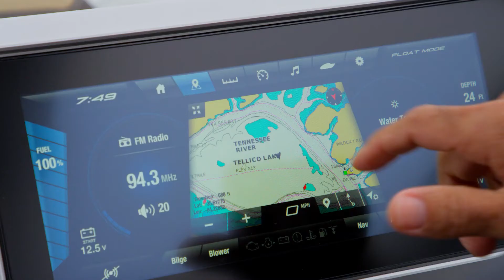Yamaha's 2022 27 Foot Boats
Minnesota’s number one place for fun! River Valley Power and Sport is a Marine and Power Sport Dealer servicing Minnesota from 7 locations based out of Red Wing, MN, Rochester, MN and on Lake Minnetonka in Wayzata, MN

River Valley is a Boating Industy, Top 100, Best in Class dealer in all of North America.

River Valley Marine has 6 retail locations in Red Wing, MN, Rochester, MN and Wayzata, MN on Lake Minnetonka. River Valley Marine is a new and pre-owned Marine and Power Sports dealer in Minnesota. We sell popular marine brands such as Yamaha Jet Boats, Yamaha WaveRunner Personal Watercraft, AlumaCraft Fishing Boats, Centurion Wake boats, Supreme Wake Boats, Chris-Craft, Cobalt Open Bow, Cobalt Surf boats, Cobalt Cruisers, Monterey Sport boats, Monterey Super Sport boats, Monterey Sport Yachts, BlackFin Center and Dual Console Boats, Sea-Doo Personal Watercraft and Bennington Pontoons. River Valley is a White Diamond Yamaha Sport and Surf Boat Dealer and is the top volume selling dealers for the Yamaha brand in the United States. Yamaha offers a wide range of models in 19-25′ lengths. Yamaha boats out sell the competition in the 19 foot, 21 foot and 25 foot class nearly two to one! “Stand out in a Sea of Sameness” on the water or on the deck, nothing else looks – or feels – like a Chris-Craft. Chris-Craft made its maiden voyage with River Valley in 2020. In 2021 River Valley add Cobalt Boats to the line up, Cobalt is the top selling sterndrive in the United States. Cobalt’s commitment to standard-setting performance and luxury continues to make it much more than just a purchase – it’s a destination. Monterey Boats are one of the top five boat builders in the country. River Valley Marine started carrying Monterey boats in the summer of 2013. Monterey has a full line of Sport boats from 18 feet to 24 feet, M-Series Boats from 20 feet to 26 feet, Super Sport Boats from 21 feet to 32 feet and Sport Yachts and Cruisers from 27 feet to 40 feet. River Valley Marine is a top 5 Bennington Pontoon dealer.